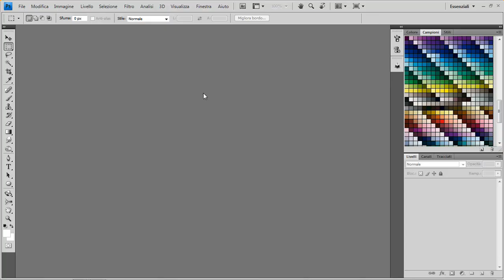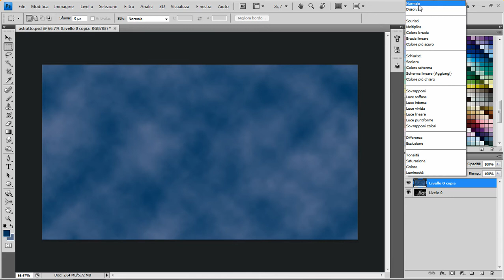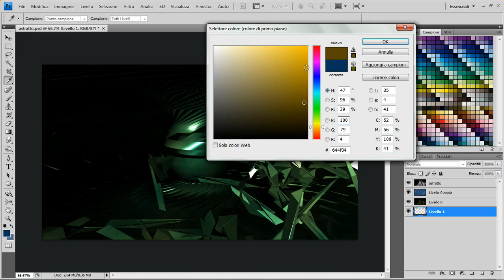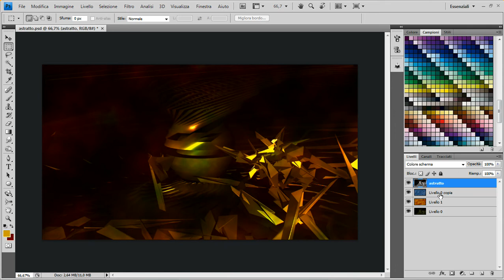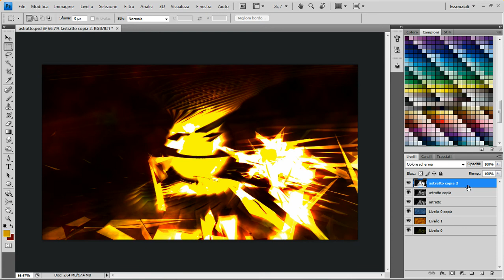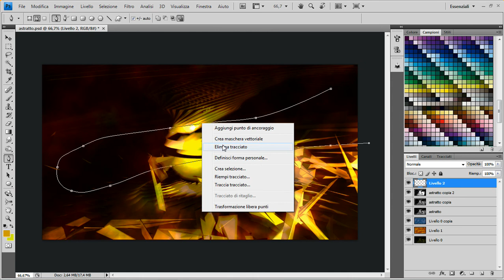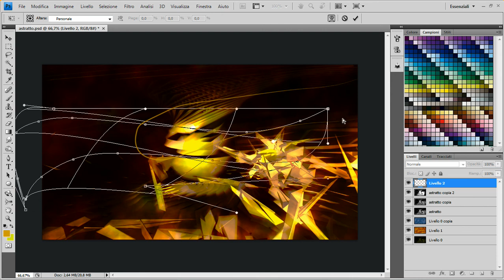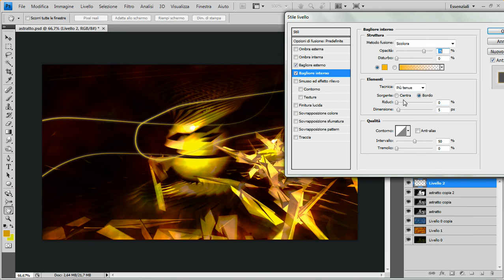tutorial immagine astratta seconda parte.mov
seconda parte del tutorial.